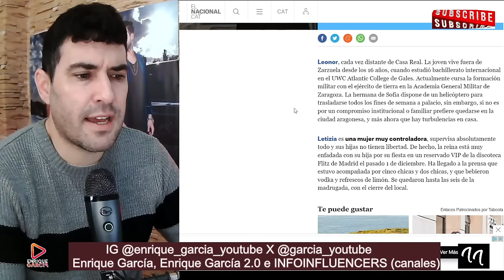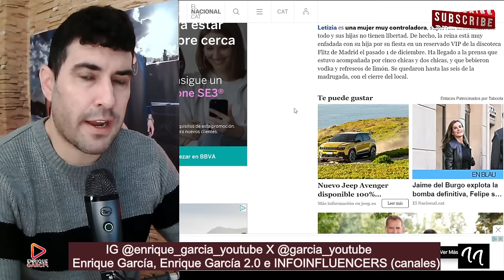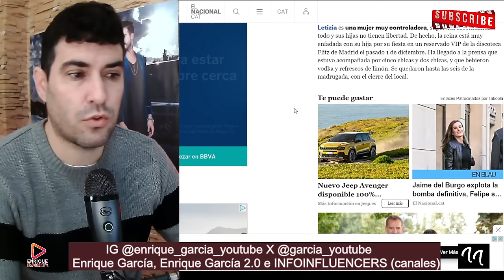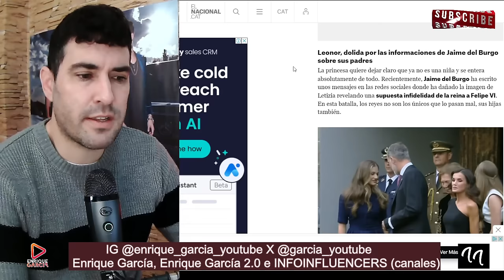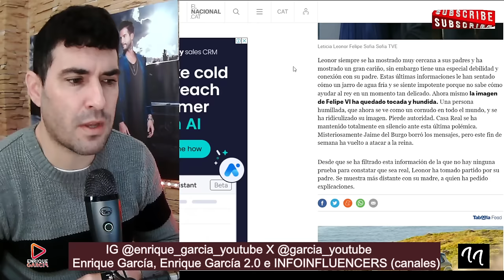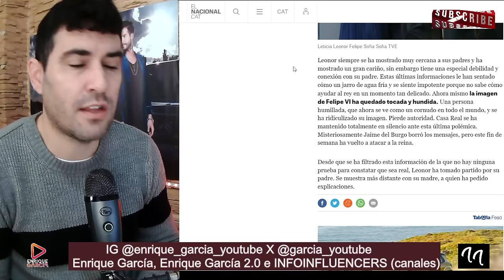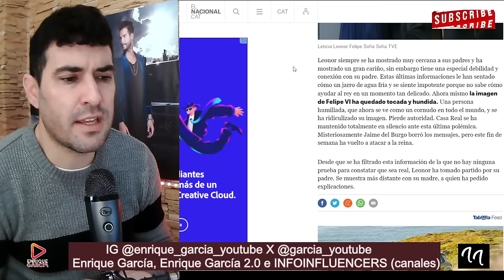DECLARACIONES BOMBA DE LA PRINCESA LEONOR, TRAS ENFADO CON LA REINA LETIZIA, POR JAIME DEL BURGO